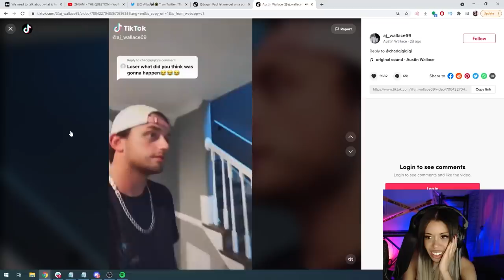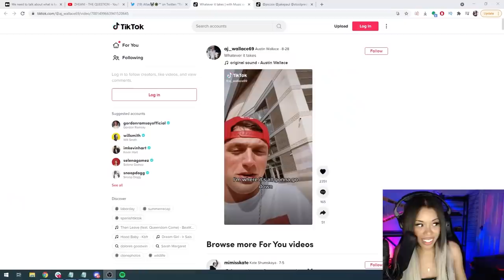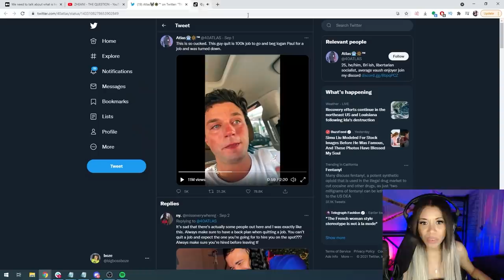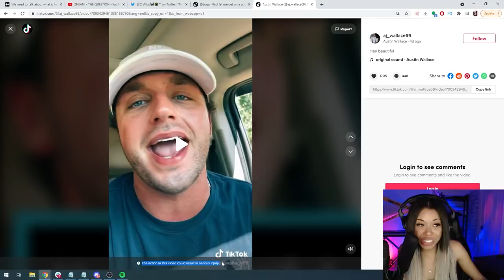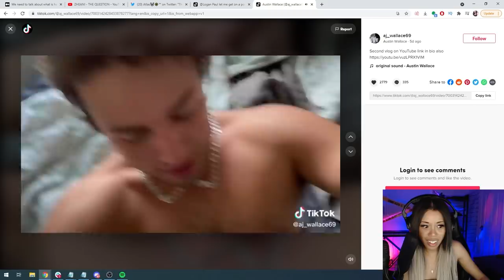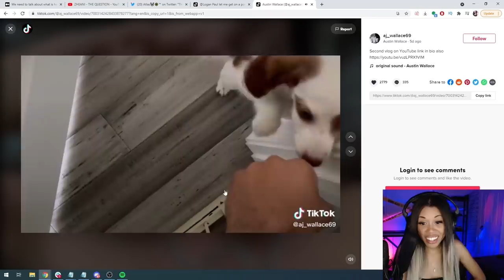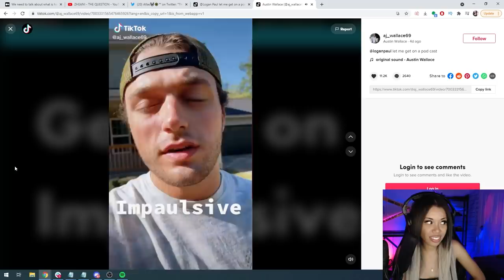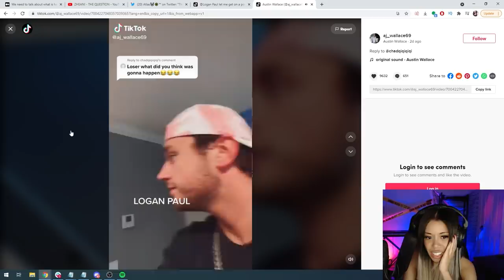Tik Toker begs Logan Paul for job… (all videos)